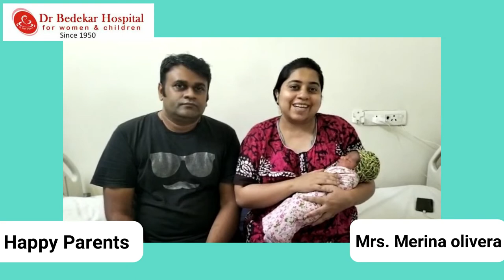Happy Parent - Mrs. Merina Olivera